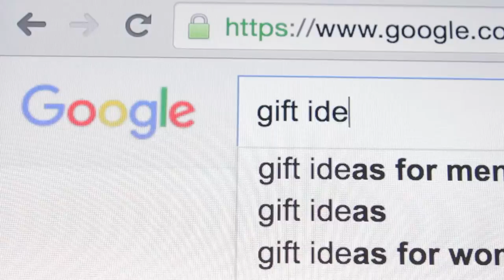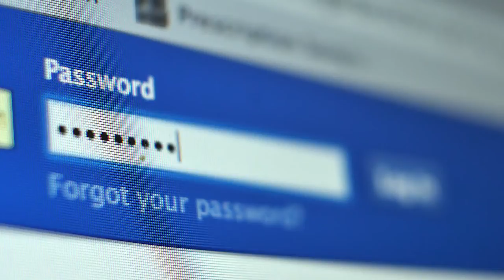Digital Persona and Privacy Control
'Digital Persona And Privacy Control' is an episode of a seven-part video series for the World Economic Forum’s ‘Shaping the Future Implications of Digital Media for Society’ project. to explore the full ‘Digital Media &Society Report’.